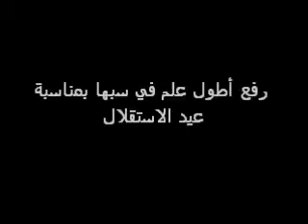رفع اطول علم في سبها.wmv